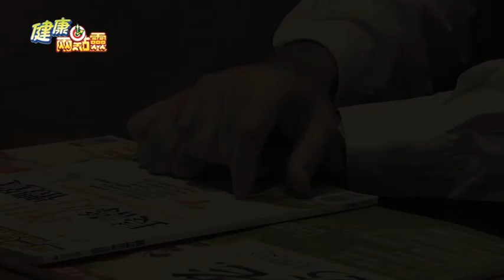鼎泰豐老闆 楊紀華養生祕訣